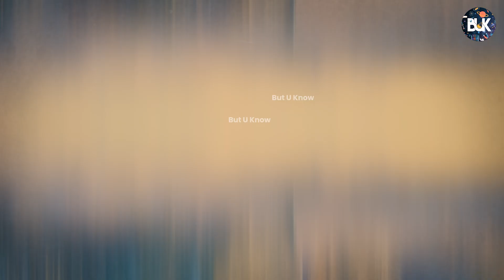Ep-5 : What Would It Be Like to Live on Mars? 😱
In the vast and desolate expanse of our solar system, there is a planet that has long captured the imagination of humanity. A planet that has been the subject of countless stories and legends, a planet that holds the potential for a new era of human exploration. This is Mars, the fourth planet from the sun and a world that hides many secrets.
With its thin atmosphere, extreme temperatures, and mysterious terrain, living on the Red Planet would be a formidable challenge for any human being.
So, What Would It Be Like to Live on Mars?
Life on Mars: A glimpse into the future
The challenges of living on Mars
Martian habitats: Designing a home on the Red Planet
Mars colonization: What would it take?
The psychological aspects of living on Mars
Terraforming Mars: Making it habitable for humans
Martian agriculture: Growing food on the Red Planet
Exploring Martian resources for survival
Daily life on Mars: Routines and activities
Martian weather and its impact on human settlement
The health effects of living on Mars
Mars exploration: Discovering the unknown
Martian transportation: Getting around on the Red Planet
Martian society: How would it evolve?
Mars colonization projects and missions
Simulating life on Mars: Habitat experiments on Earth
Mars vs. Earth: Contrasting the two worlds
Building sustainable infrastructure on Mars
Mars as a stepping stone for interplanetary exploration
The future of humanity: Living on Mars
Martian atmosphere: Challenges and adaptations
Martian gravity: Effects on the human body
Exploring Martian landscapes: The beauty of the Red Planet
Mars habitats: Innovative designs for sustainable living
Martian technology: Tools and equipment for survival
Martian water resources: Searching for life-sustaining liquid
Martian exploration missions: Past, present, and future
Space farming: Growing food in Martian conditions
Martian colonization: Ethical considerations and debates
Mars versus Moon: Comparing potential colonization sites
Martian communication: Staying connected with Earth
Martian energy sources: Powering life on the Red Planet
Space tourism: Visiting and experiencing life on Mars
The search for signs of past or present life on Mars
Martian weather phenomena: Dust storms and extreme temperatures
Martian geology: Unraveling the planet's geological history
The social dynamics of a Martian colony
Mars as a potential backup for human civilization
Martian transportation systems: Navigating the planet's surface
The psychological impact of long-duration space travel to Mars